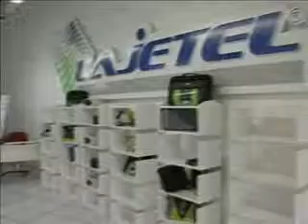Você Sabia 16_06_11 parte 1